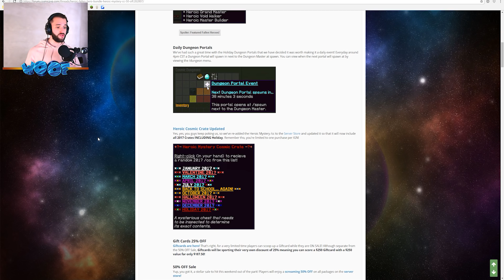What happens when you pvp in a 100 MILLION $ set...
Factions VERSUS THE ADMIN | Episode 21

END OF YEAR HYPE BUNDLE!